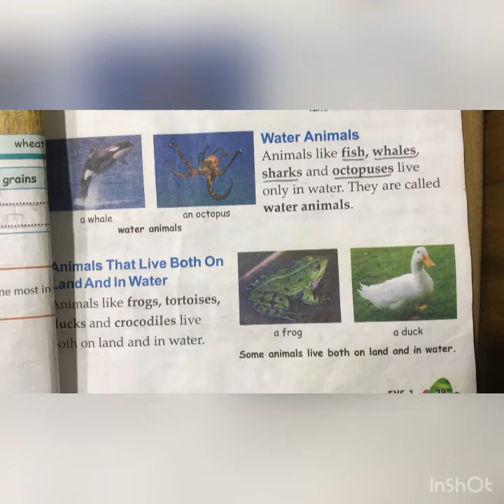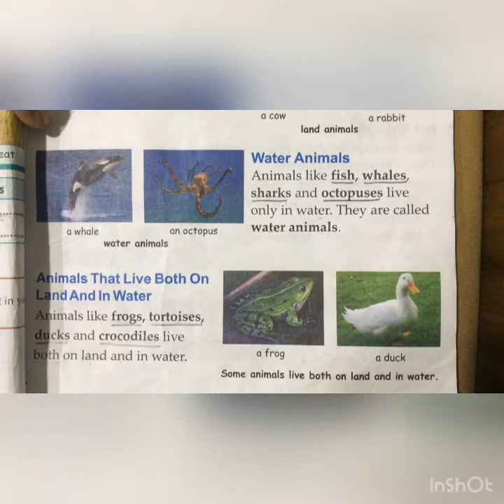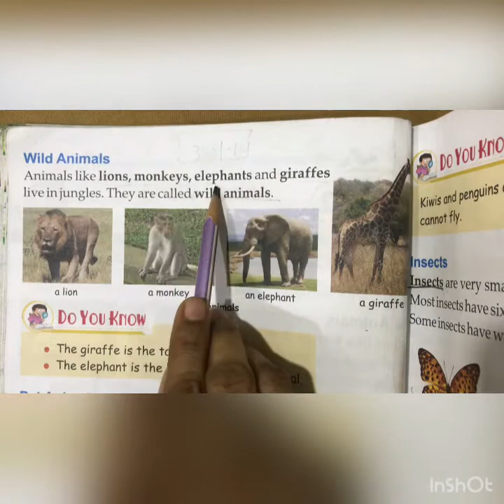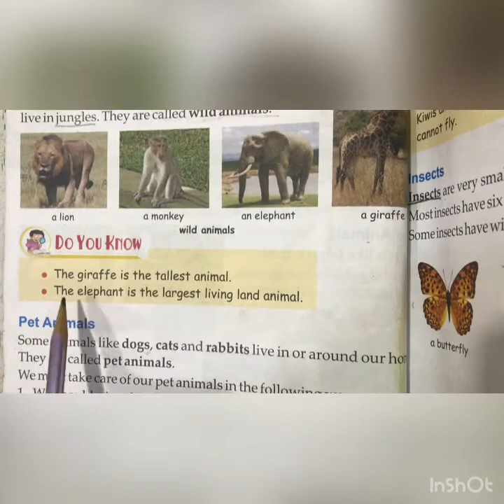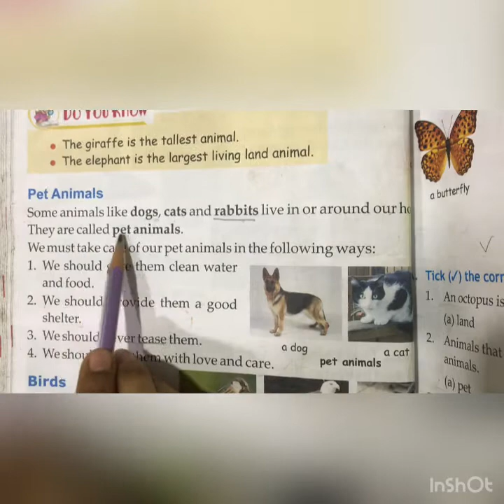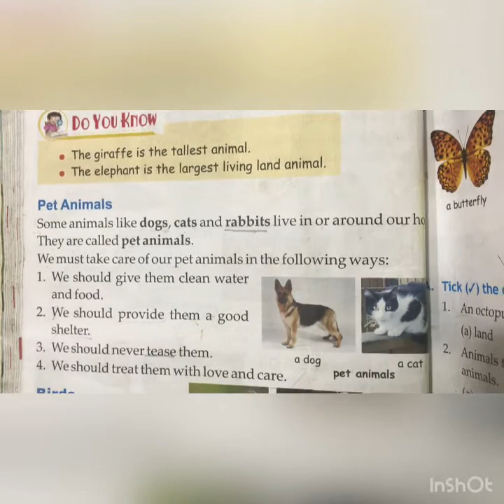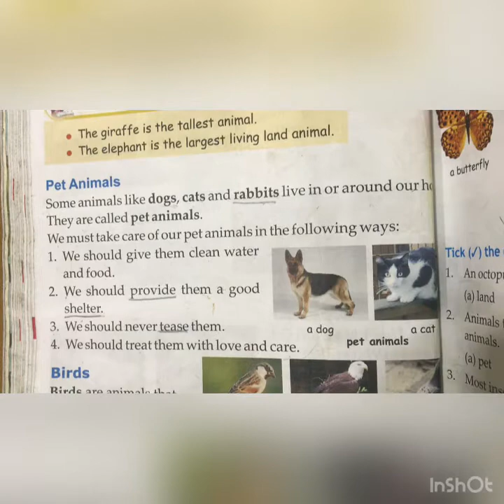Animal world part 2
STD 1. EVS chapter 12 Animal World part 2